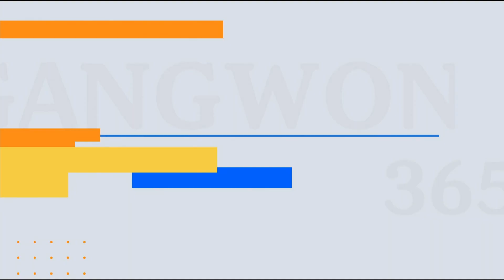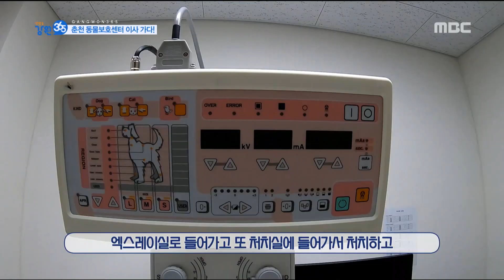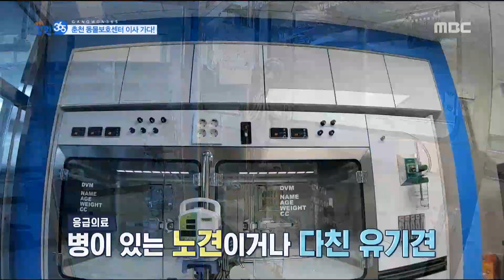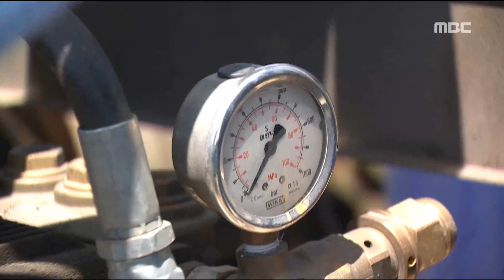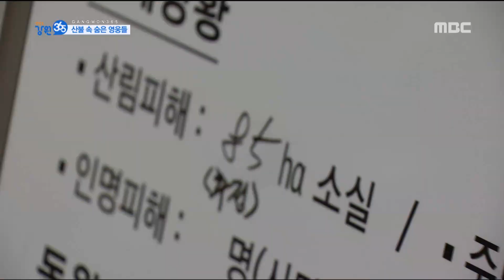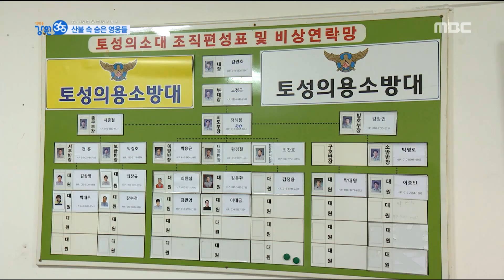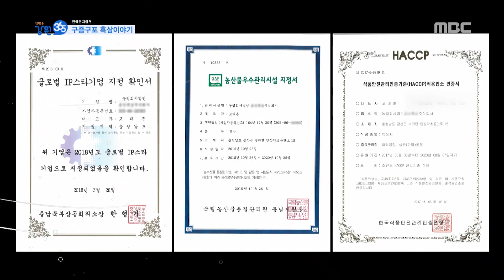[강원365] 집 없는 유기견, 새집에 입주하다 / 산불 속 영웅들 / 구증구포 흑삼이야기 / 원주를 대표하는 음식을 찾아서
집 없는 유기견, 새집에 입주하다 - 춘천
산불 속 영웅들 - 강원영동
구증구포 흑삼이야기 - 대전
원주를 대표하는 음식을 찾아서 - 원주

2020년 5월 26일 방송